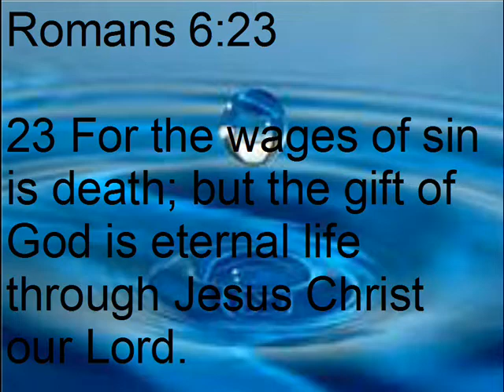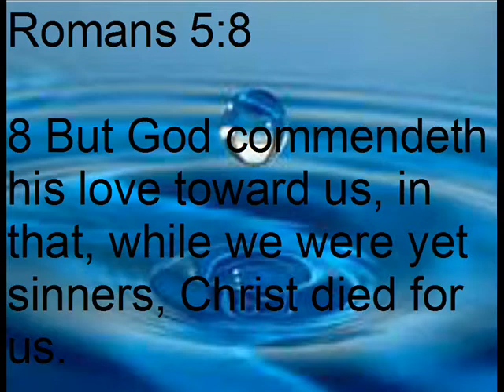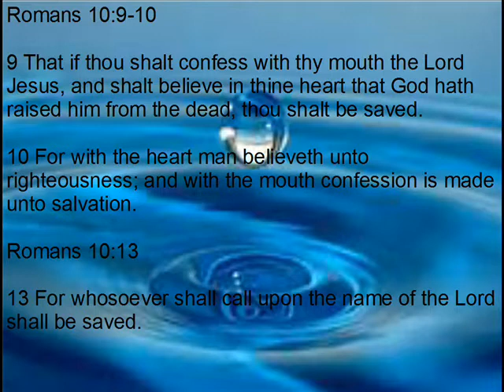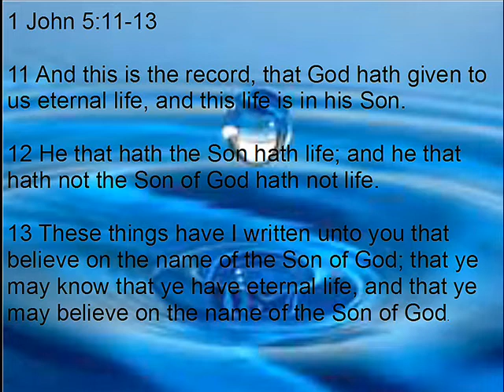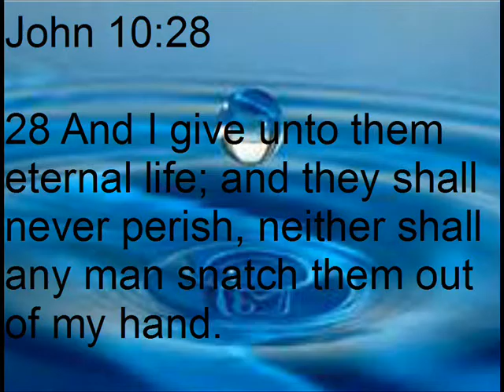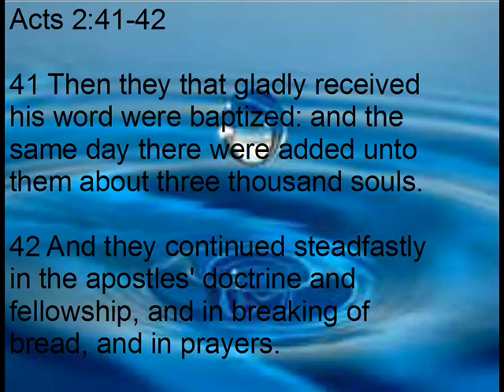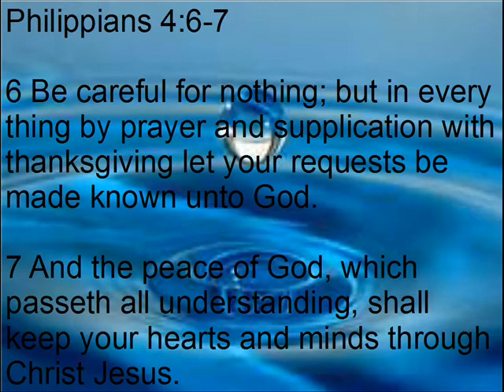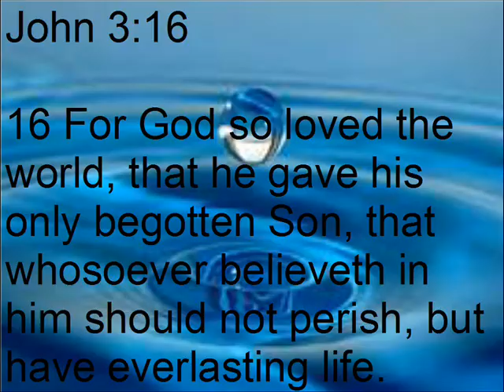Just cause it says in Bible we all sin, Does that give us right to do what we want at Jobs/Salvation